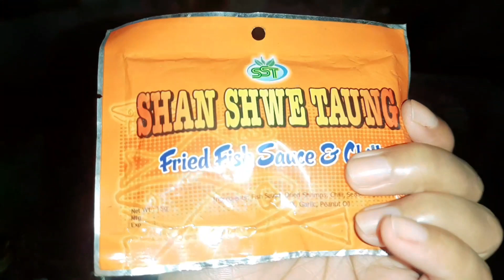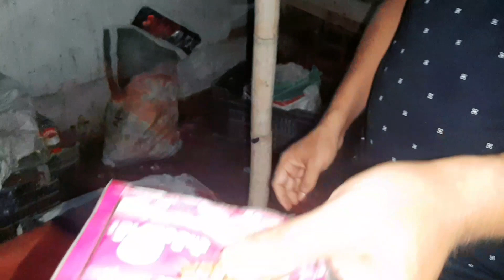Aswk Rutuk Mani Tini C Man C O Bono😊||Tiprasa vlogger ||vlog #186